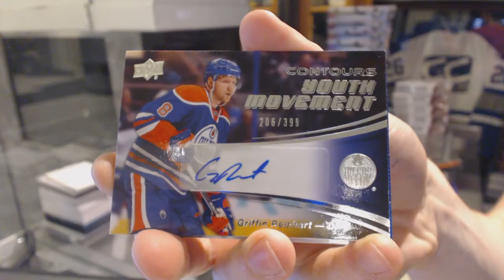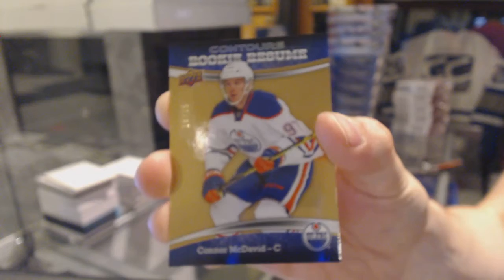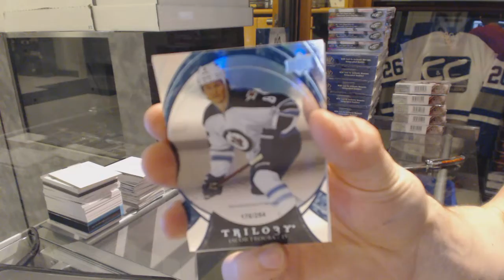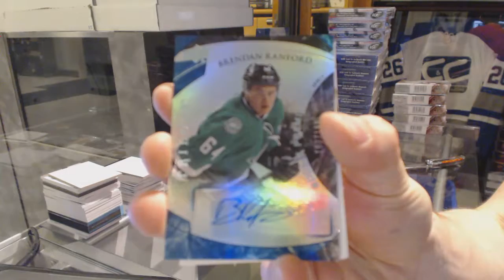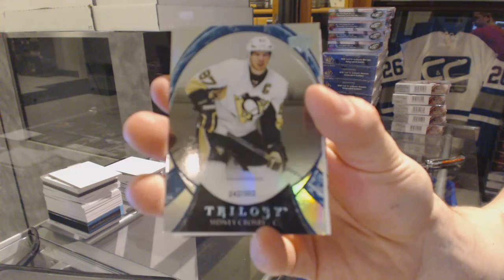15-16 UD Contours & Trilogy Hockey 2 Box Break - C&C 6286